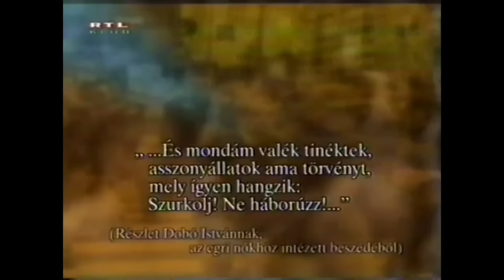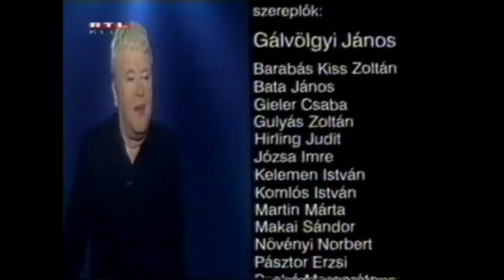Gálvölgyi Show, RTL Klub, Gálvölgyi János - 2001.10.27. Leggyengébb láncszem nélküli verzió. Archív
Az RTL Klub Gálvölgyi Show című műsorának 2001. október 27-én bemutatott egyik adása. Sajnos szerzői jogok miatt a Leggyengébb láncszem és a dezodor reklám paródiáját ki kellett vágnom. A felvétel saját VHS kazettáról lett digitalizálva.